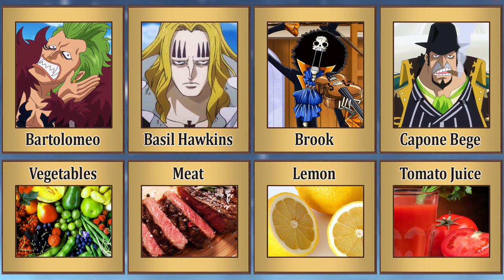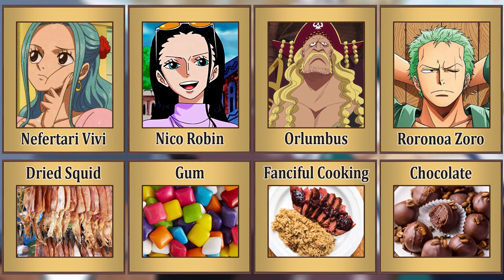One Piece Characters and Least Favorite Food